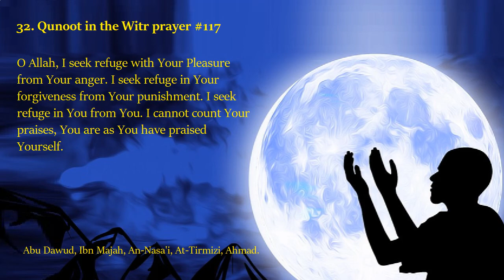The Witr Prayer Qunoot Dua Repeated for Learning.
Share with others to earn sadqa jaria InshaAllah.

32. Another Qunoot in the Witr prayer #117

اللَّهُمَّ إِنِّي أَعُوذُ بِرِضَاكَ مِنْ سَخَطِكَ، وَبِمُعَافَاتِكَ مِنْ عُقُوبَتِكَ، وأَعُوذُ بِكَ مِنْكَ، لَا أُحْصِي ثَنَاءً عَلَيْكَ، أَنْتَ كَمَا أَثْنَيْتَ عَلَى نَفْسِكَ

Allaahumma 'innee 'a'oothu biridhaaka min sakhatika, wa bimu'aafaatika min 'uqoobatika, wa 'a'oothu bika minka, laa 'uhsee thanaa'an 'alayka, 'Anta kamaa 'athnayta 'alaa nafsika.

O Allah, I seek refuge with Your Pleasure from Your anger. I seek refuge in Your forgiveness from Your punishment. I seek refuge in You from You. I cannot count Your praises, You are as You have praised Yourself.

Abu Dawud, Ibn Majah, An-Nasa'i, At-Tirmizi, Ahmad.